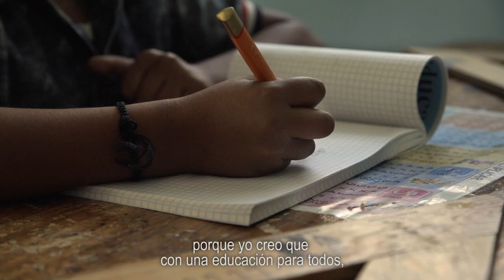La educación el camino hacia la felicidad - Movimiento Ciudadano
En cualquier rinconcito de México seguiremos sembrando sueños y educación en los niños, para cosechar felicidad y un mejor futuro para todos y todas.